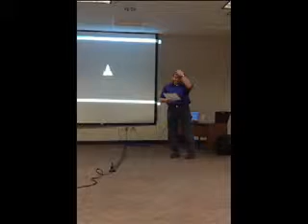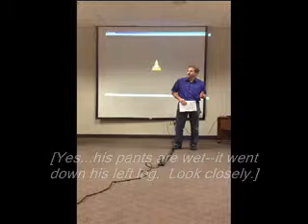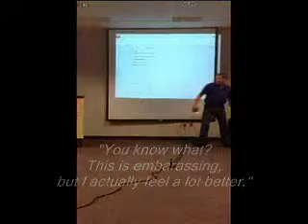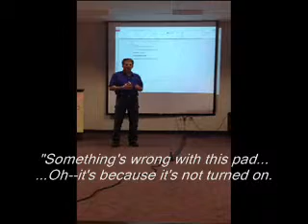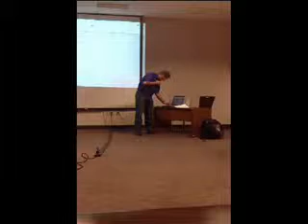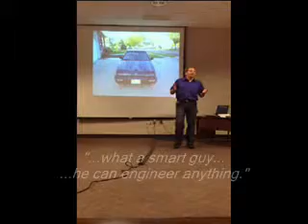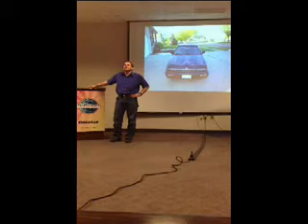May 16, 2013 - Toastmasters Speech 1